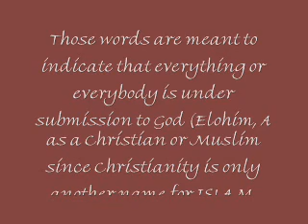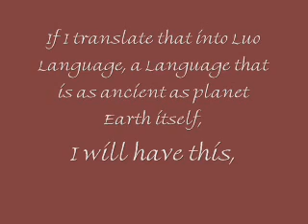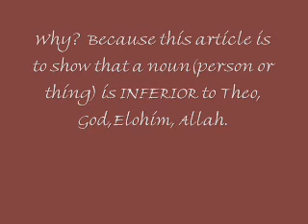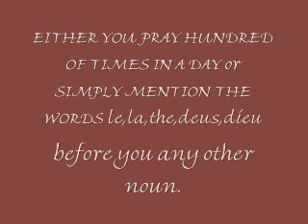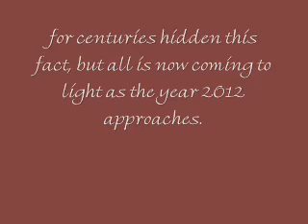Luo Articles THE, EL,AL,LE,LA,AN,A were created by Roman Empire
Word GOD in front of every noun.